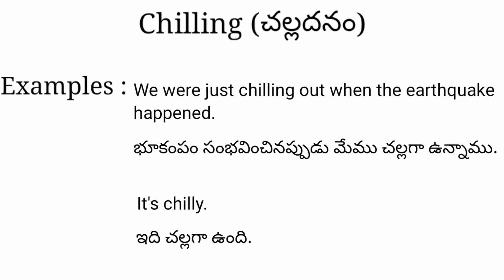Chilling meaning in telugu with examples | Chilling తెలుగు లో అర్థం